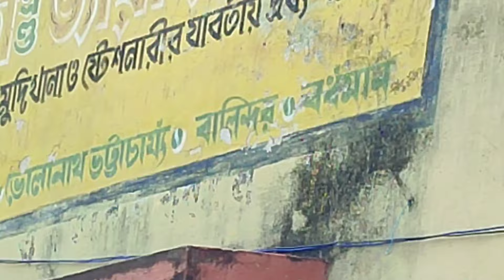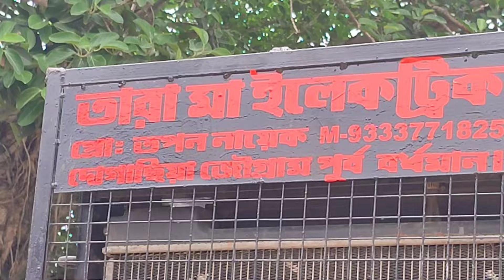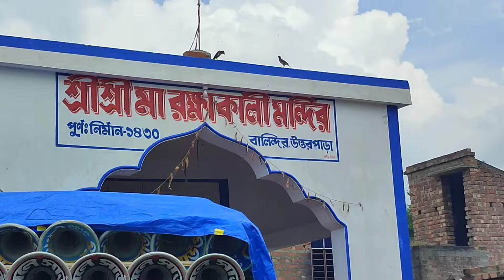আজ অল সেট বাপি😎সাউন্ড কিং😎মা ছেলেকালী😎ক্ষেপি মা😎চ্যাটার্জী😎কোলে😎ত্রিদেব সাউন্ড।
🙏 My Coment 🙏